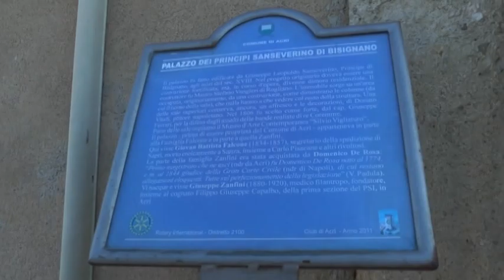Consiglio Comunale città di Acri 2 Dicembre 2019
Conferimento Cittadinanza Onoraria a Franco Arminio